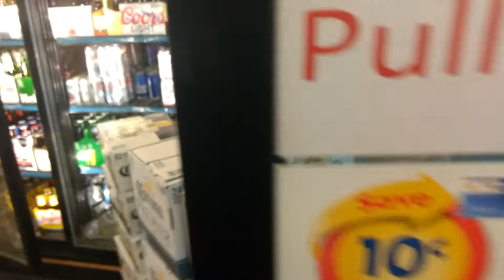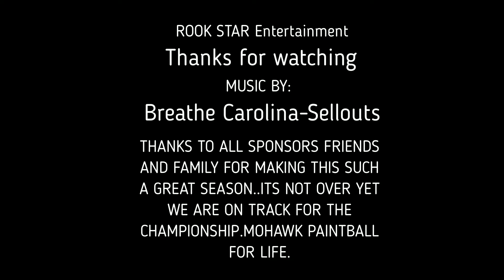2018 Mohawk paintball mashup